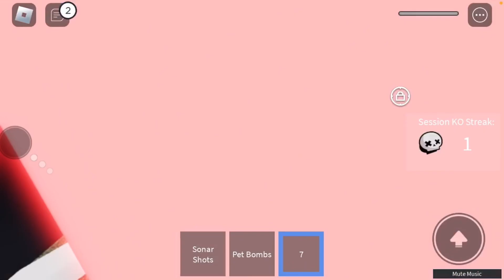Goofy man On team titans￼